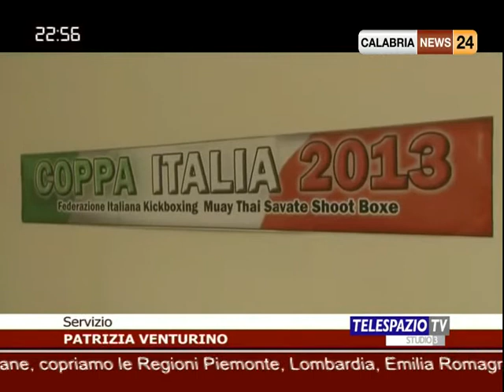Kick Boxing coppa italia 2013.